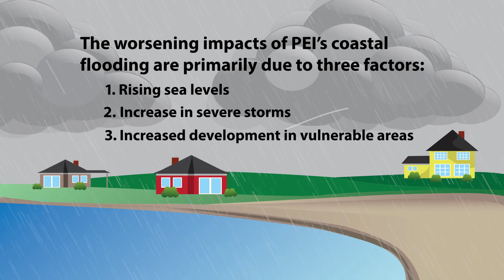Flood risks in PEI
Islanders are facing more inland and coastal flood risks.

Find out more about how climate change is affecting your community and property